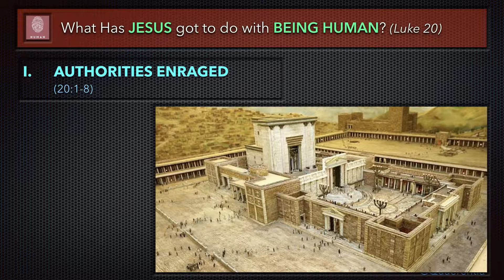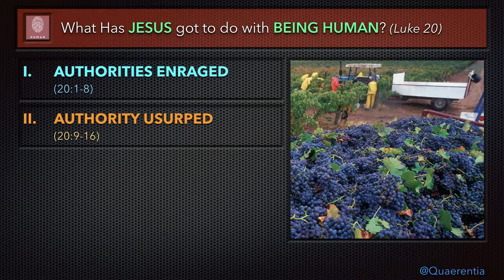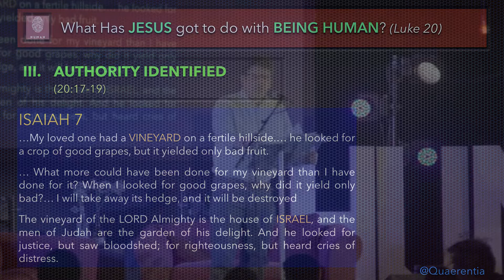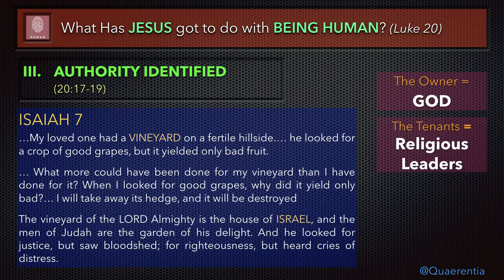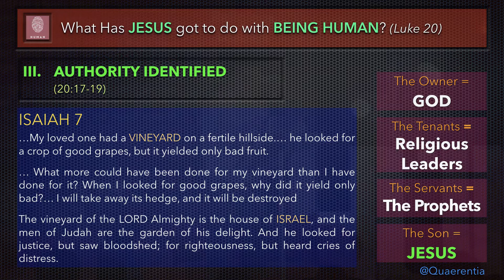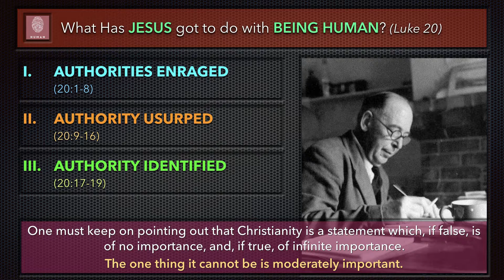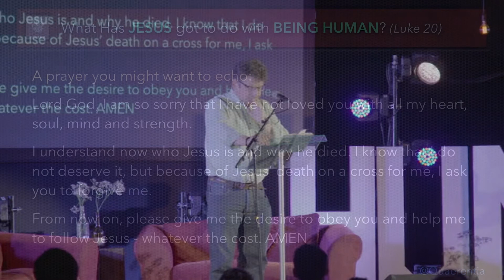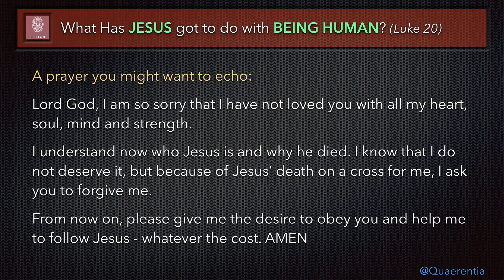Thursday Evening: Nikki Dravers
Nikki Dravers

Originally from Guernsey, Nikki studied in Durham as a member of Collingwood College. She is the founder and director of REfUSE Durham, a social enterprise that is designed to intercept food before it becomes waste and turning it into healthy meals for the local community.  Working with food retailers, cafes, community groups and events, the first 18 months of the REfUSE company resulted in the interception of 8 tonnes of food and drink, serving over 3000 people healthy meals. Nikki’s aim is to expand the project, developing a community café, a ‘Pay As You Feel’ supermarket, more country-wide events and a ‘Fuel for Schools’ project.

Evenings at Human are an opportunity to hear and share stories. We'll be joined by special guests - from worlds of business, music and even prison - sharing their unique stories of life and faith.

Part of Human Durham 19-23 Feb 2018 | human.diccu.co.uk